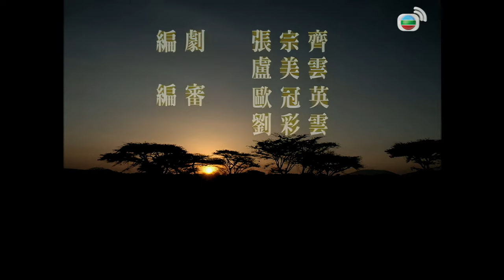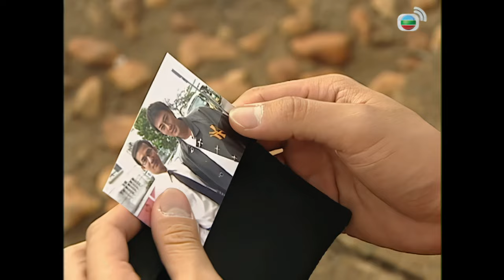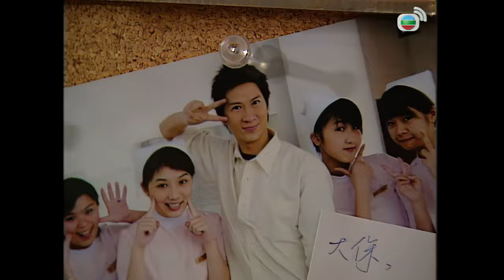張家輝 系列 TVB Drama 天涯俠醫 4K 60FPS 3/30｜林峯(百恆)見識張家輝(王甫芬)另類療法｜張家輝 林峯 馬國明 梁詠琪 唐寧 黃宗澤 主演｜TVB 國語中字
張家輝 林峯 郭羨妮 馬國明 梁詠琪 唐寧 黃宗澤 羅敏莊 主演｜天涯俠醫 4K 60FPS 3/30｜TVB Drama

百恆發現跟王甫芬對調了背囊，苦惱之際，瞥見身穿生命動力T-shirt的曉晴在車外經過，趕忙追出，卻因而與土人發生碰撞，被土人狂追，幸終發現是一場誤會。曉晴帶百恆往生命動力的營地找王甫芬，途中發現他嬌生慣養，不屑。百恆抵達生命動力的營地，知道翌日才有車回市區，遂請纓幫忙替村民注射疫苗，期間發現一小童患肺炎，要立刻替他打抗生素，卻因不懂向黑皮膚下針藥而被曉晴揶揄經驗不足。百恆出外拍攝風景，卻因不懂當地風俗，替少女拾起頸鍊並替她帶上，被少女及其家人糾纏，曉晴見狀，惟有訛稱是百恆的太太，並犧牲自己以行動證明二人關係，卻警告百恆不可重提此事。一男子被地雷炸傷腿，需立刻動手術卻沒有麻醉劑，王甫芬大膽採用土人用來麻醉大像的草藥充當麻醉劑，百恆詫異。王甫芬向百恆提及年幼時曾用兩塊錢把父親賣掉的趣事，令百恆回想起自己指摘責父親嘉尚為了婚外情，沒有盡力挽救母親性命一事。一男子以為父親為找自己而遇交通意外喪命，後得知父性命無礙，狂喜下卻引致心臟停頓，王甫芬恐他腦部缺氧，竟着百恆協助利用汽車的電壓充當心肺復甦器，終救回他一命，百恆卻不認同王甫芬的做法。王甫芬送百恆回市區，順道帶他看小象孤兒中心，暗示幸福並非必然，百恆略有所悟。康喬發現護士們口中讚賞的王甫醫生，原來就是王甫芬。